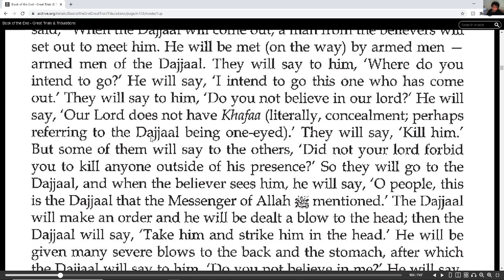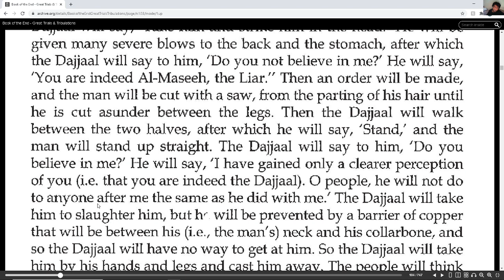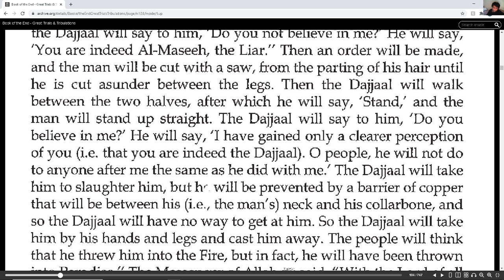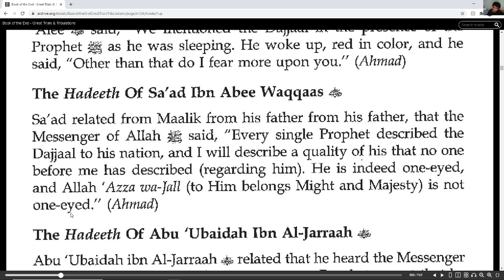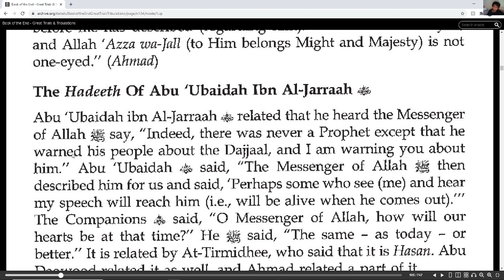More Ahadeeth about the Dajjaal part 11